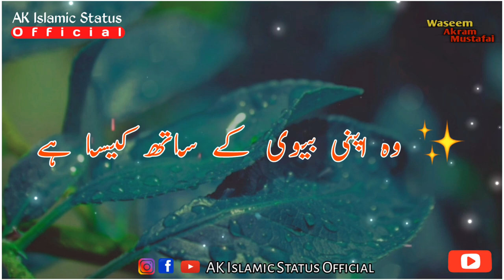🤔Sab se behtar shakhs - Important Status | Raza Saqib Mustafai Status| Islamic Status | New Status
Assalamualaykum